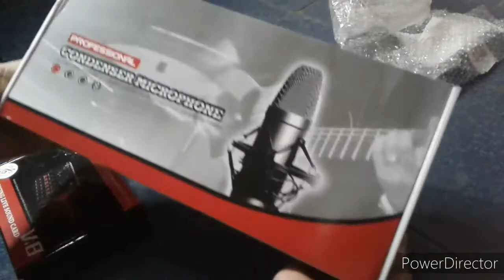Unboxing and testing of Bm800 mic and V8 soundcard..singing "Unchained Melody"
Unchained Melody by Righteous Brothers

No intention for infringement
For entertainment only
Cover by Tolitz Castillo